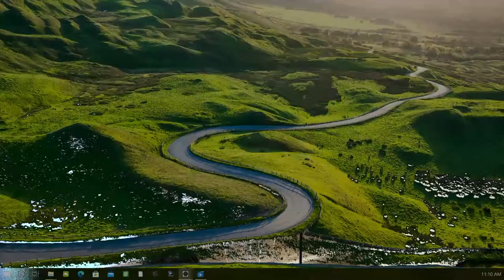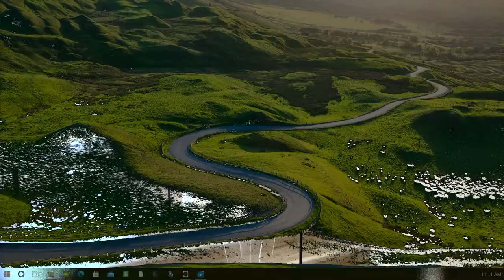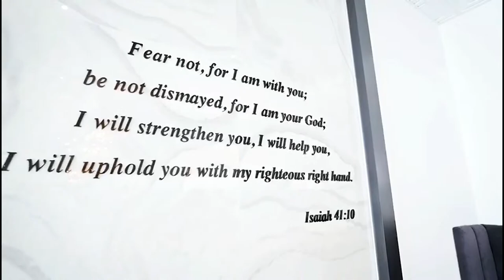Chandi Kareem Richardson Funeral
Chandi Kareem Richardson, Sunrise April 13, 1982 - Sunset January 22, 2021